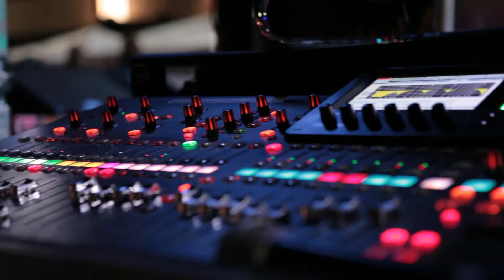JUICE! FEST 2015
This is is a recap of our first annual JUICE! FEST. JUICE! FEST is a block party that takes place in the heart of  Riverside, CA. The first JUICE! FEST took place on October 17th, 2015 and featured performances from from Masego, KR, Naive Thieves, Coyote, Waju, FRTNK, , Noise of Rumors, Profit$, Vito, Magic Bronson, FaimKills, NNEOMA, ESSNTL, and DJ Stradik.

We took over the streets of Downtown Riverside for a day to bring free music, food trucks, live printing from Full Press Print, and more. It was an epic day filled with amazing performances and people who attended. If you weren't able to attend or if you want to relive the day, enjoy  the video.

JUICE! FEST was produced by The Juice Daily and Brick Red Management.

Brick Red Management

Shot and edited by Khai Nguyen